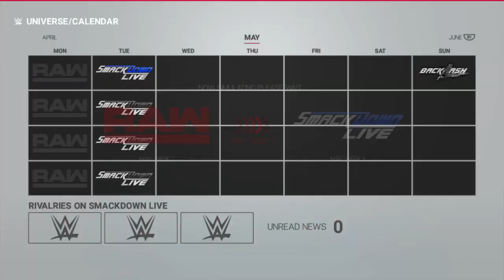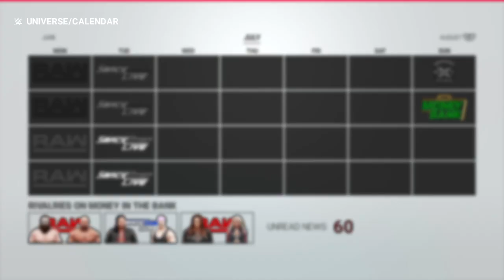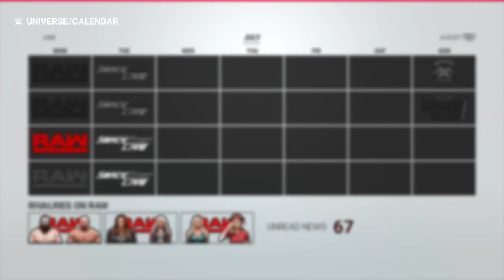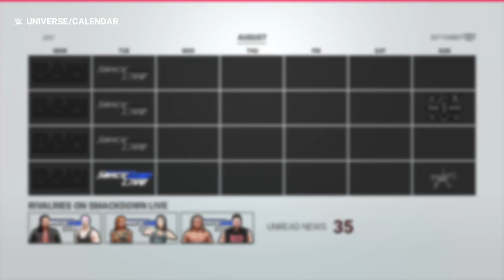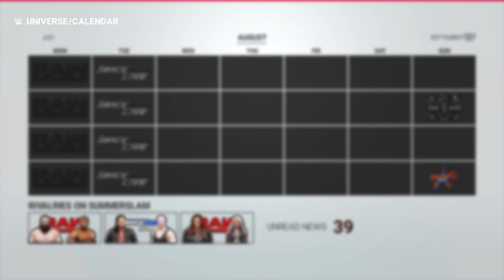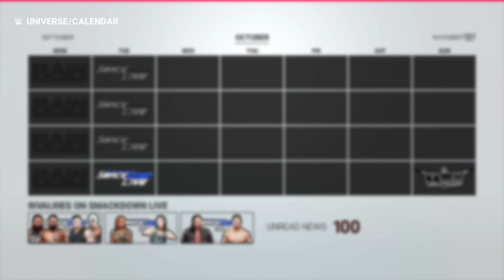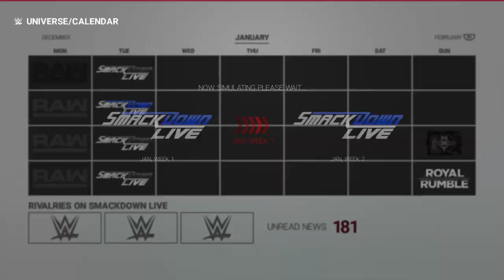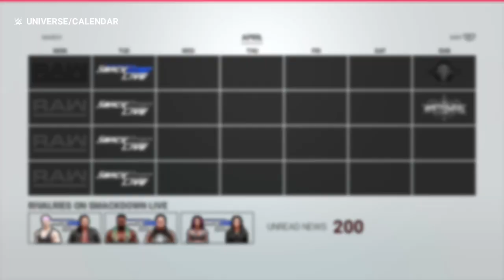The return of tjp year 4 a tag team formed